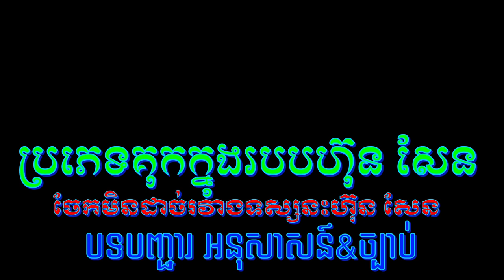Sorn Dara | ប្រភេ.ទគុ.កក្នុ.ងរ.ប.ប.ហ៊ុន សែ.ន